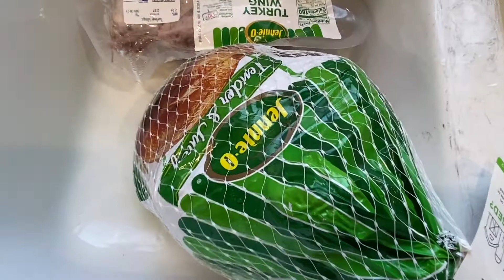Thanksgiving Cooking with Sophie